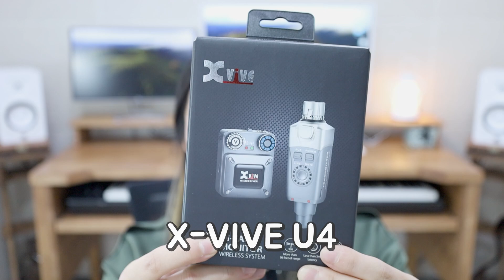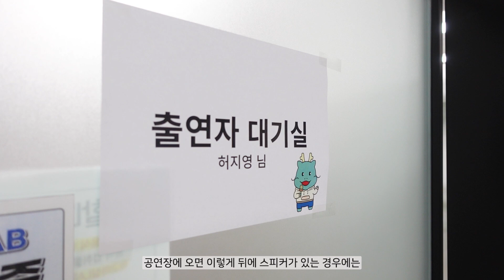음악에 관심있다면 모를 수 없는 가성비 무선 인이어 | X-VIVE U4 T9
짜자잔 - 가성비 무선 인이어! X VIVE U4, T9 리뷰해보았습니다!

🕐 타임라인
0:00 intro
0:07 오늘의 리뷰
1:00 U4
3:46 T9
5:40 공연장
6:04 마무리